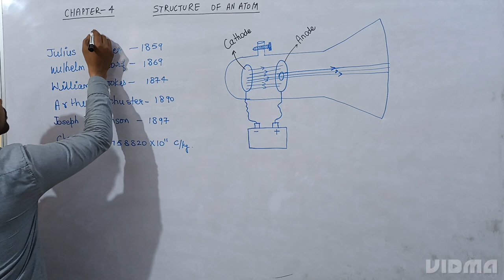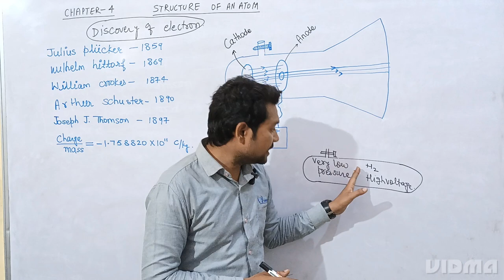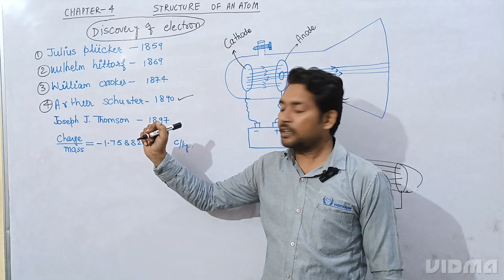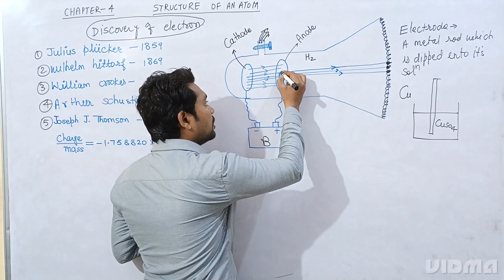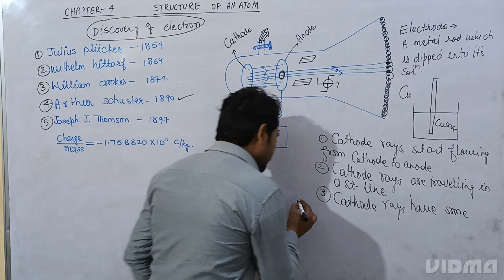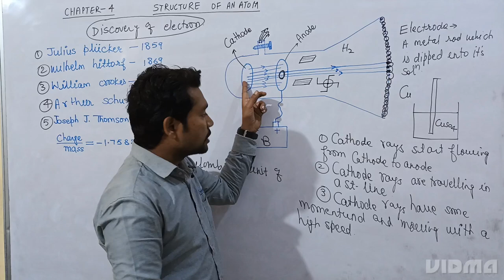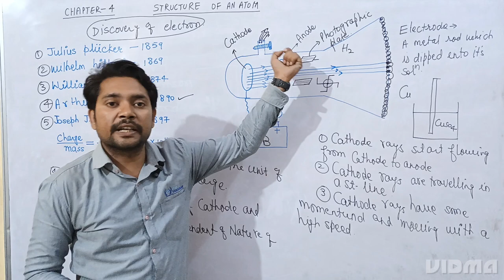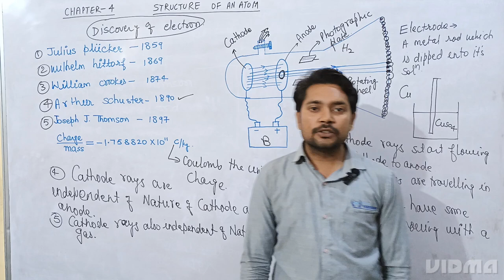Atoms and molecules Discovery of electron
discovery of electrons and how electrons are discovered and how many scientists are involved in this grade history of the discovery of electron
In this Science (Chemistry) video in Hindi we explained how electron was discovered. This is a topic from Chapter 4 -'Structure of Atom' of NCERT Science.

German physicist Julius Plücker, while studying electrical conductivity in rarefied gases in 1859, observed that the phosphorescent light, which was caused by radiation emitted from the cathode, appeared at the tube wall near the cathode, and the region of the phosphorescent light could be moved by application of a magnetic field.

In 1869, Johann Wilhelm Hittorf found that a solid body placed in between the cathode and the phosphorescence would cast a shadow upon the phosphorescent region of the tube. Hittorf inferred that there are straight rays emitted from the cathode and that the phosphorescence was caused by the rays striking the tube walls.

In 1874 William Crookes showed that the cathode rays can turn a small paddle wheel when placed in their path. Therefore, he concluded that the rays carried momentum.

In 1890 Arthur Schuster placed metal plates parallel to the cathode rays and applied an electric potential between the plates. The field deflected the rays toward the positively charged plate, providing further evidence that the rays carried negative charge.
In 1897, the British physicist J. J. Thomson, evaluated the charge to mass ratio of electron. He found that to be constant irrespective of the nature of the material of the plates. Thus he concluded the electrons are subatomic particle.